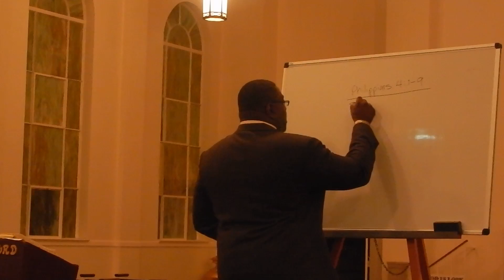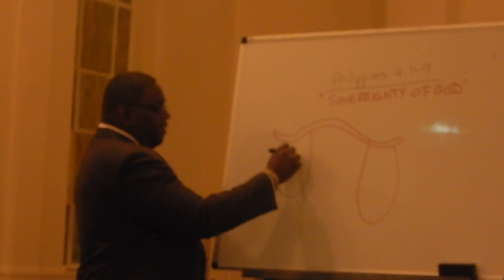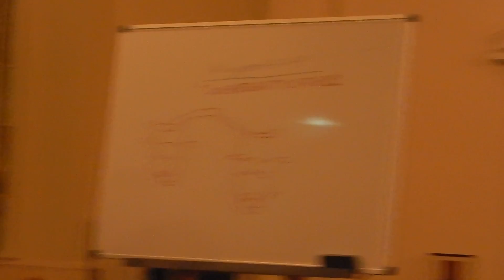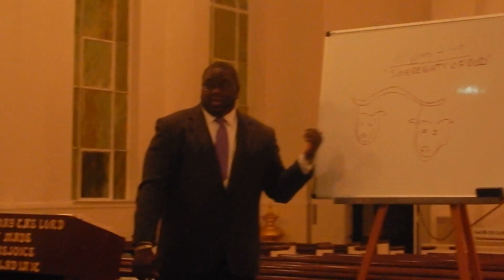Minister Brian Clark: "The Sovereignty of God: How To Heal the Divide" (Phil. 4:1-9)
Sunday Evening Devotional on God's Sovereignty and how we can place our cares upon Him.